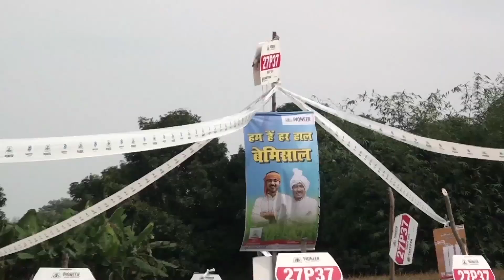Pioneer 27P37 Farmer Testimonial 17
🌾 पायोनियर 27P37 की विशेषताएं

👉 लम्बी बालियाँ
👉 हर मौसम में  ज़्यादा उपज
👉 हर बाली बाहुबली ( वजनदार बालियाँ)
👉 चमकदार दाना

पायोनियर 27P37 - हर हाल बेमिसाल